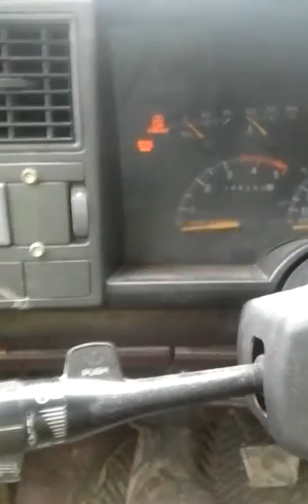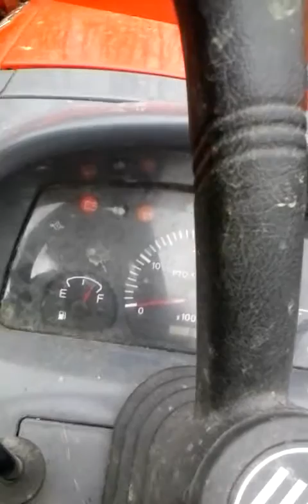Cold start mayhem